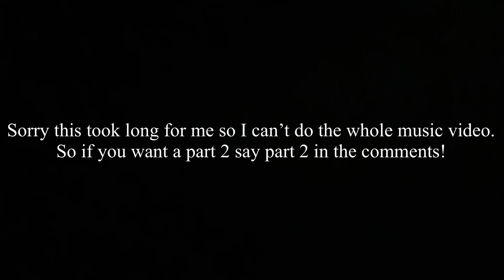Pretty girl gcmv (Part 2?)